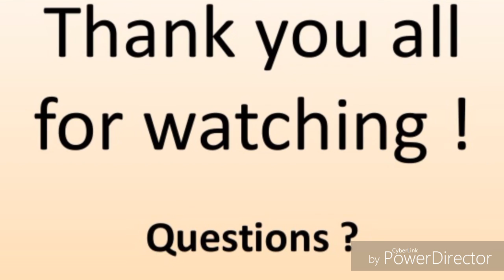The hosting game round 2! With 3 people!!??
Playing the hosting game alittle differently. I have 3 players and we will be inviting some spirits to join us... will they?